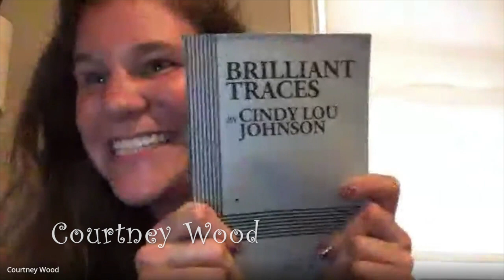Brilliant Traces Team Says Hello!! (Excerpt)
This July, Lost Nation Theater in the "before times" (that is, pre-covid 19) would have been presenting Cindy Lou Johnson's quirky play on the frontier of love, "Brilliant Traces".

Since we couldn't do the show, we've done the next best thing, gotten the actors, director and production designer together to talk about the show, Vermont, and why they were excited to work on the piece.
Join director (and LNT Founding Artistic Director) Kim Allen Bent, designer Ellen E Jones, and actors Nick Wheeler and Courtney Wood.

(You may note Nick refers to Courtney as "the other hand" and the play as a "two-hander". "Two-Hander" is an industry term for a show with only two actors.)

This is an excerpt for a fuller conversation on LNT's